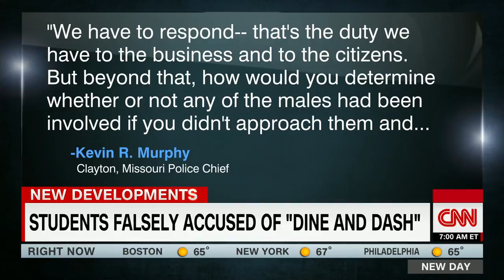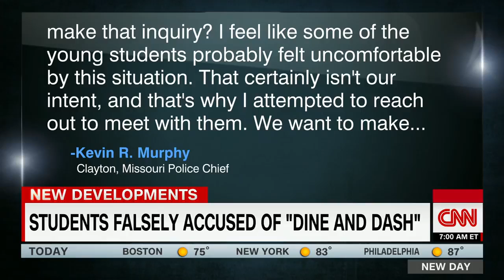Black students falsely accused of dine and dash